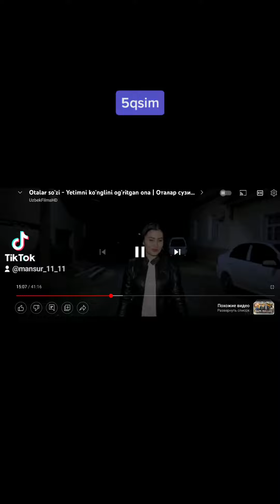buni hayot deydilar